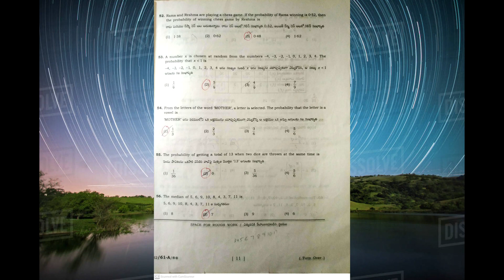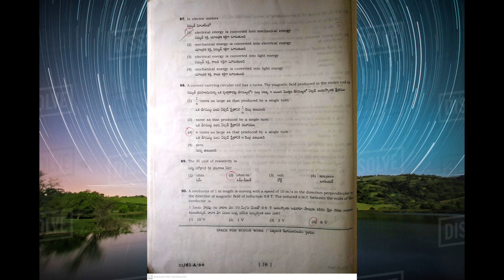TS POLYCET QUESTION PAPER-2016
TELANGANA POLYCET QUESTION PAPER